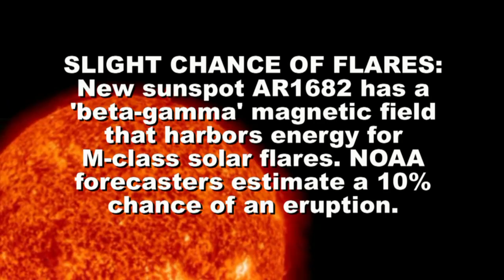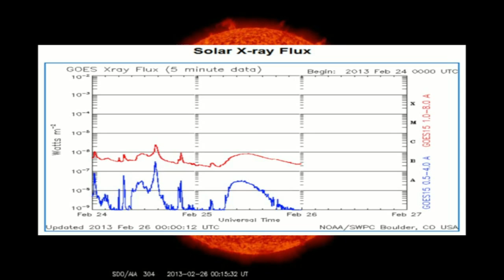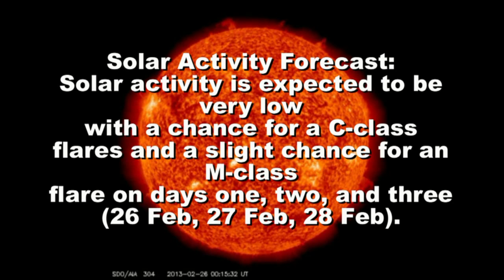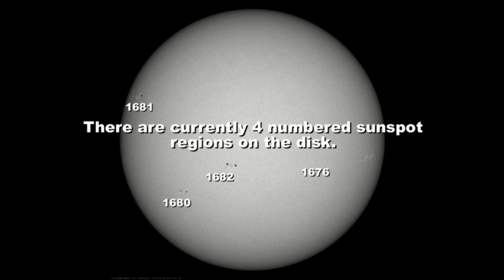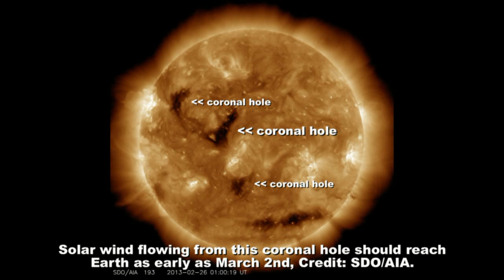SOLAR ACTIVITY UPDATE: Chance For Flares (Feb 26th, 2013).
SLIGHT CHANCE OF FLARES: New sunspot AR1682 has a 'beta-gamma' magnetic field that harbors energy for M-class solar flares. NOAA forecasters estimate a 10% chance of an eruption.